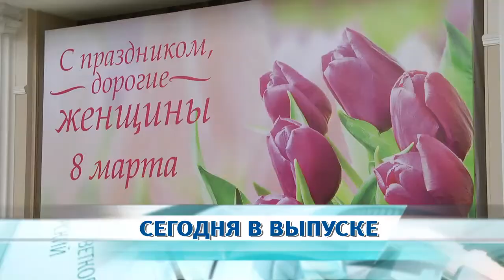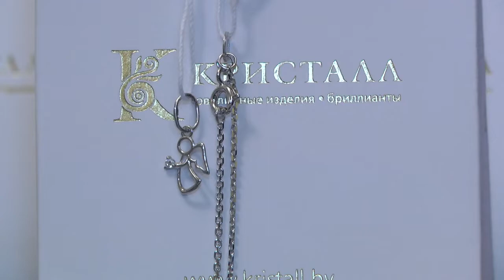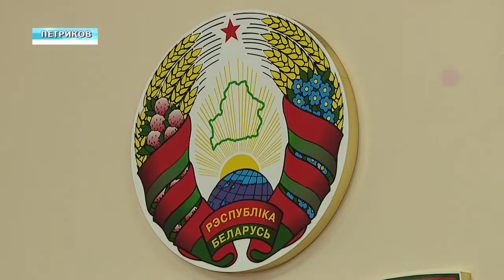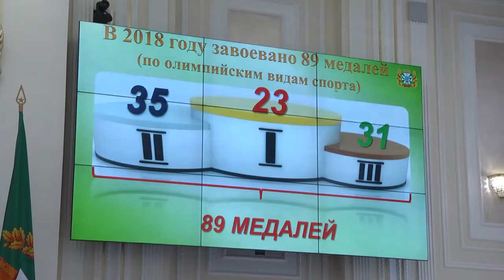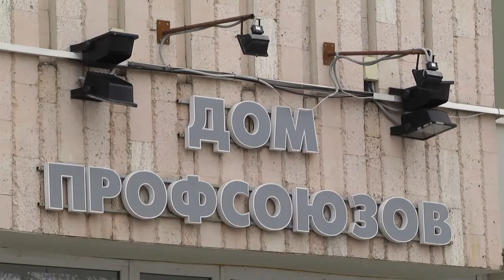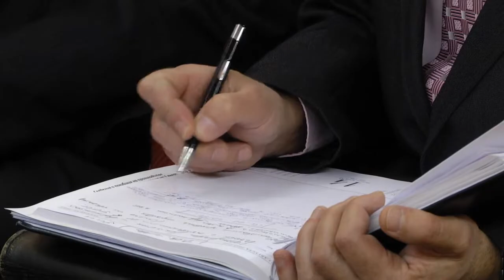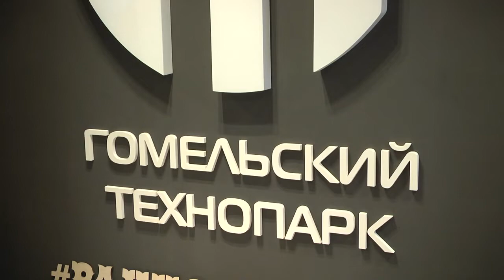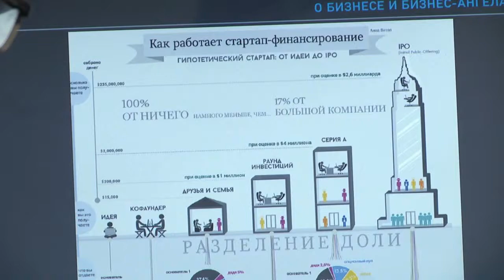10 03 2019 НОВОСТИ НЕДЕЛИ